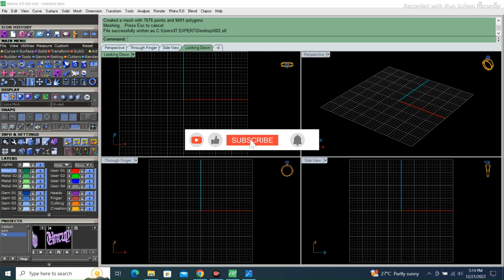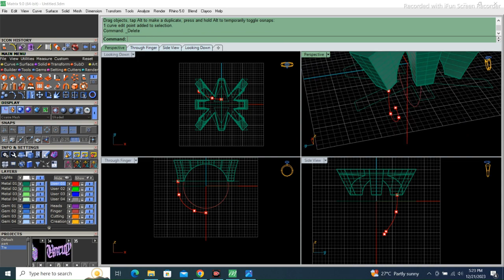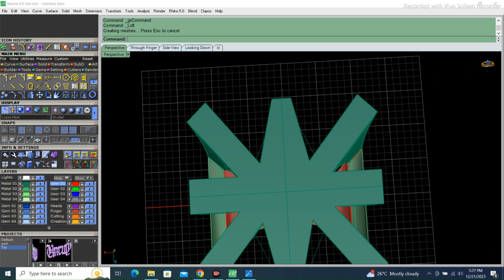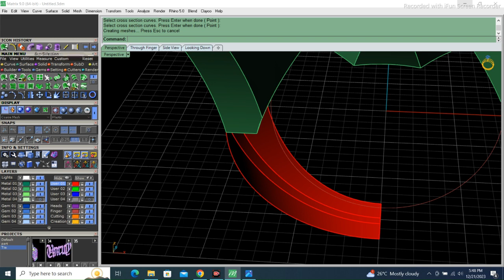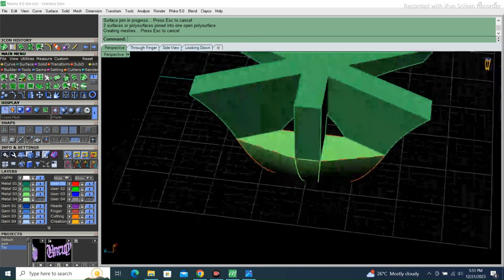Make Mini Art Ring 3D Design | Matrix 9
Hello Friends
I am Ali Naveed From Karachi City Pakistan.